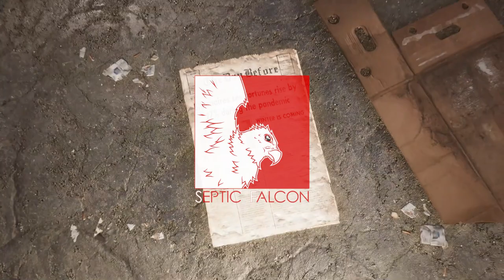The NEXT BIG Survival Game?! ~ The Day Before First Look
Today we take a close look at new PVP survival game The Day Before. The Day Before appeared out of no where a few days ago, but does it have promise?

All Footage is from The Day Before (WIP)